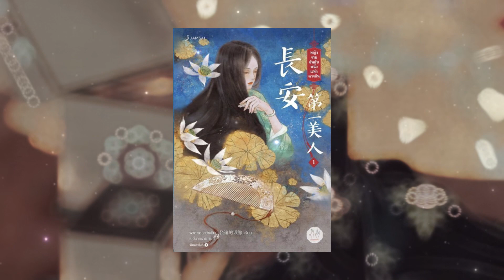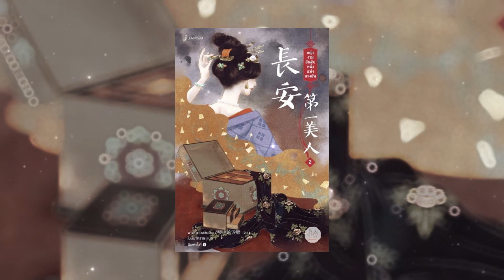รีวิวนิยาย Ep.9 | หญิงงามอันดับหนึ่งแห่งฉางอัน | (มีสปอย)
หญิงงามอันดับหนึ่งแห่งฉางอัน ฟาต๋าเตอะเล่ยเซี่ย เขียน เบบี้นาคราช แปล